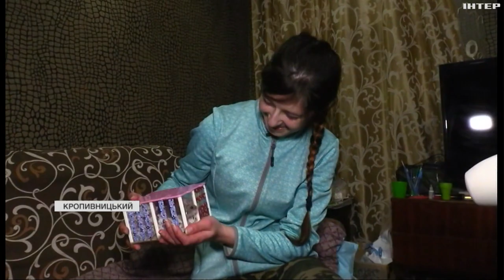Пів сотні хом'яків із Херсонщини прихистила жінка у Кропивницькому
Тварин залишили попередні господарі, коли тікали від російської агресії. Жінка провела цілу рятувальну операцію. Нині хом'яки у безпечному місці. І потребують нових дбайливих господарів.